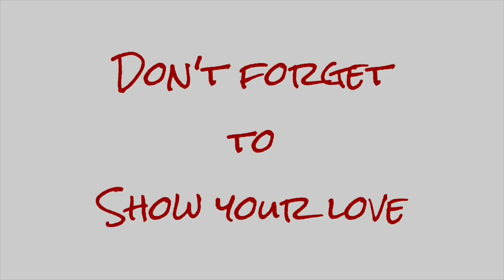Tornado Watch, Broken Glasses And A New Job 👓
When Skylur’s glasses break Christi has to take him to Dubuque for a new pair. Matt talks about his new job and the family finds themselves under a tornado watch.

Mom: Christi
Dad: Matt
Skylur: 21
Charlea: 20
Tearlyn: 16
Braxen: 14
Zane: 11
Ireland: 9
Aspen: 5
AND...
1 GRANDBABY: Graelynn Kallie